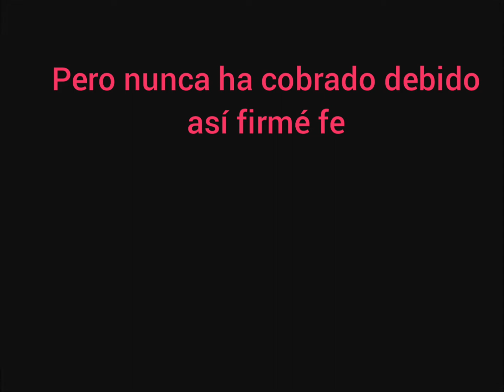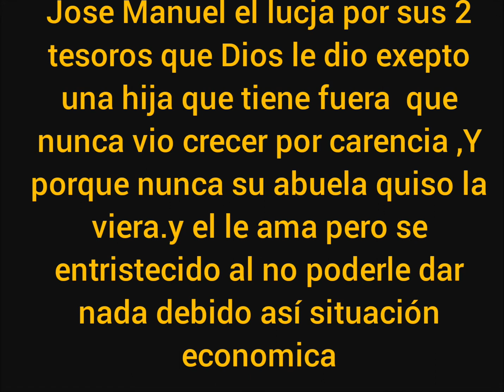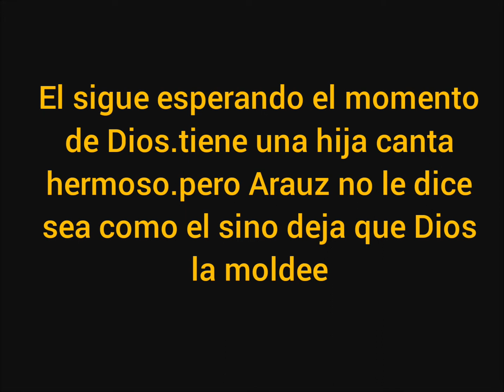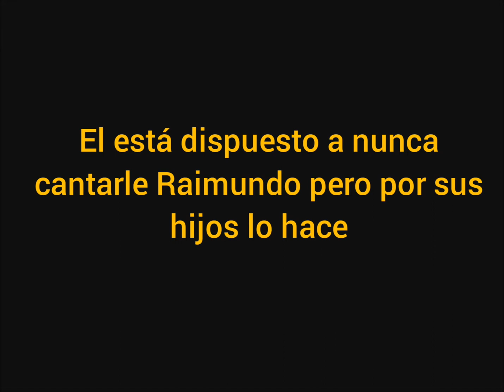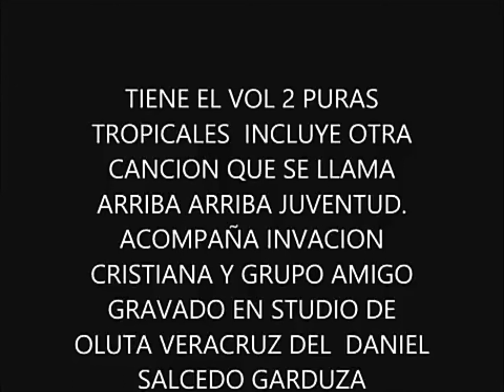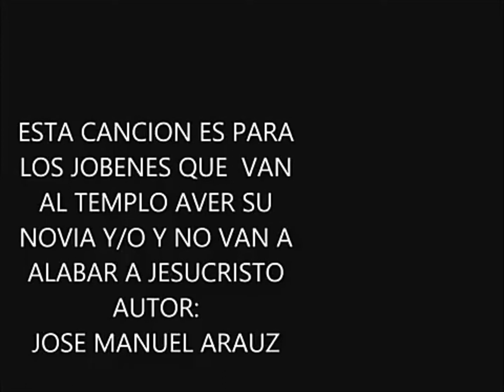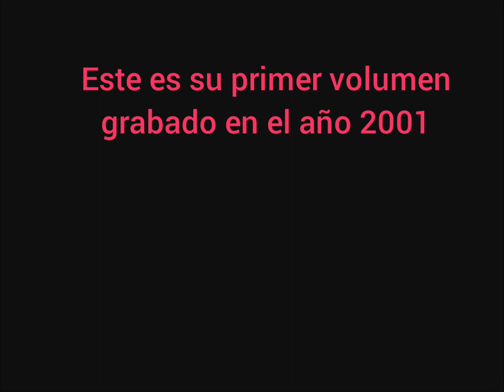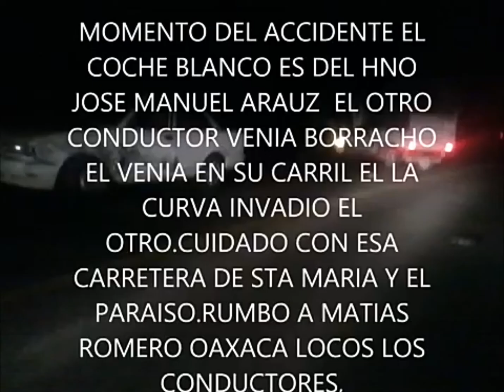MUSICA CRISTIAna historia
Un testimonio re del creador de este canal